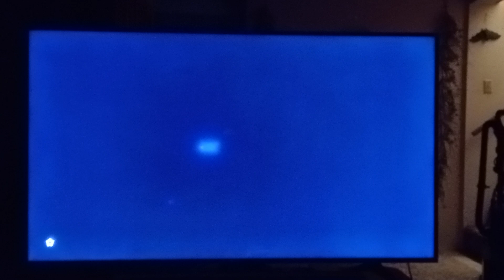New Zelda's Epic Intro scene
the fist crazy scene from Zelda @gpopjordan